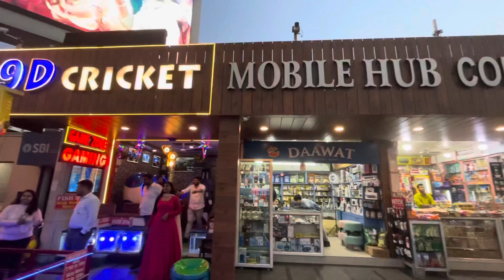Amrik Sukhdev Dhaba Murthal Haryana -Outside view